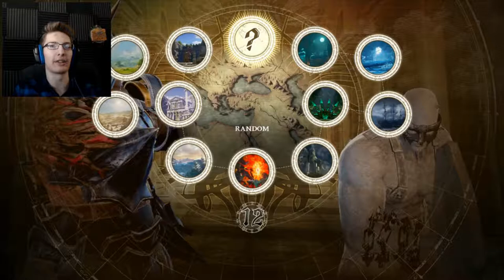THE RETURN OF AN OLD FRIEND - Soul Calibur VI PT 12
I've missed him so much.